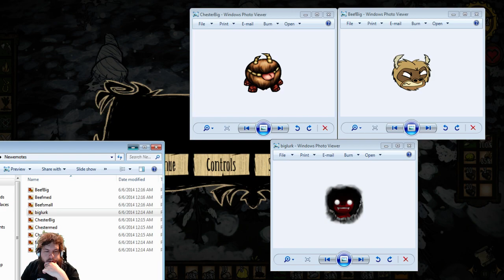Don't starve RoG: Webber part 10 - Nesticles